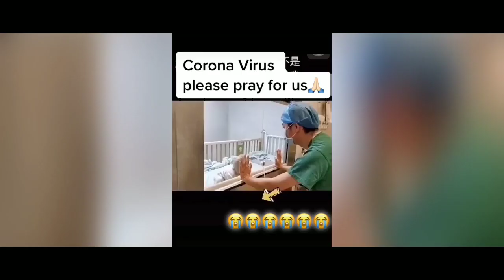Corona vitus//telugu//baby infected with corona//take care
Shanthi grace